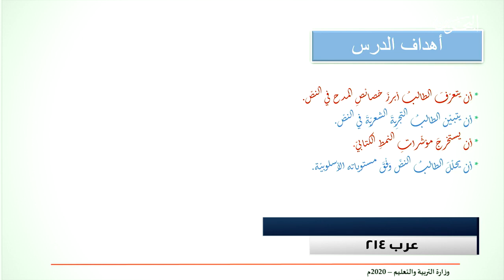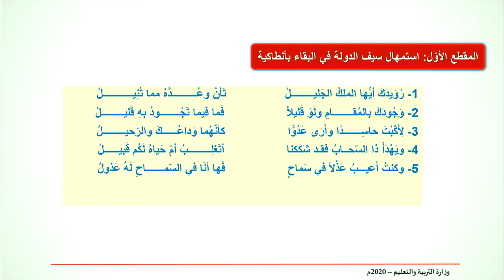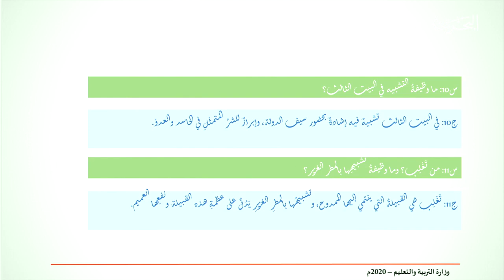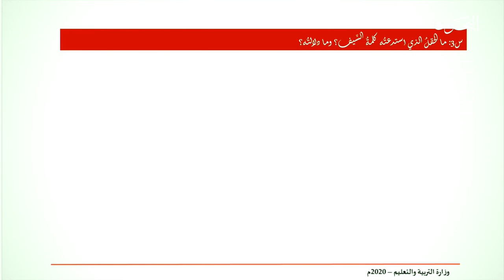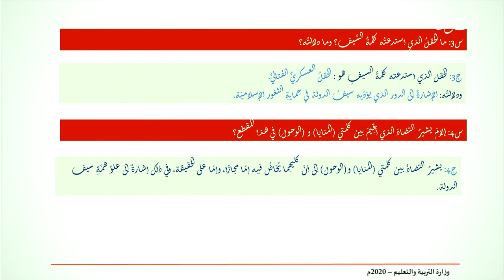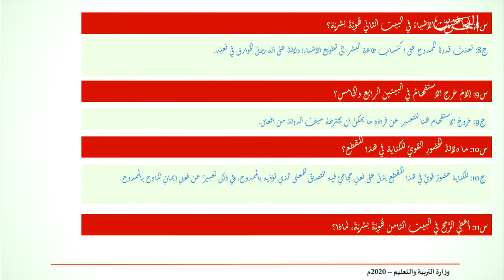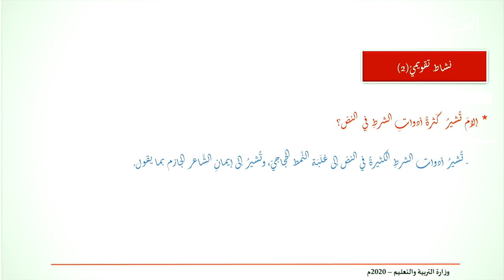رويدك - عرب 214 - 23-4-2020